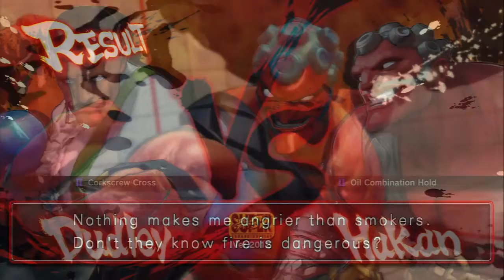SSF4 AE 2012 - Hakan's Greatest Matches (WhySoSerious) - 720p HD ◄◄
*SSF4AE 2012 Version*
*Endless Battle Matches*
*Hakan Greatest Matches*